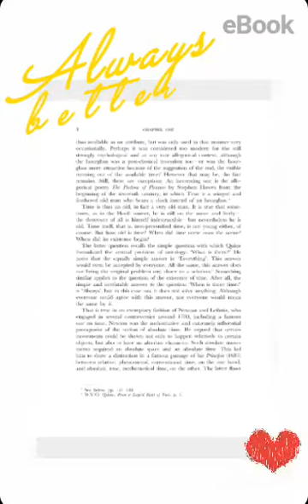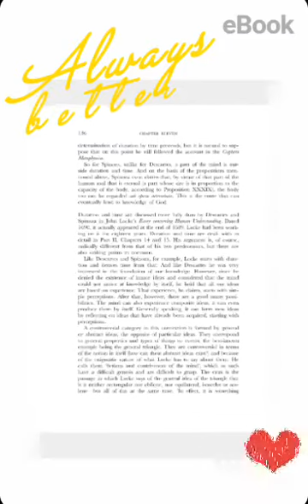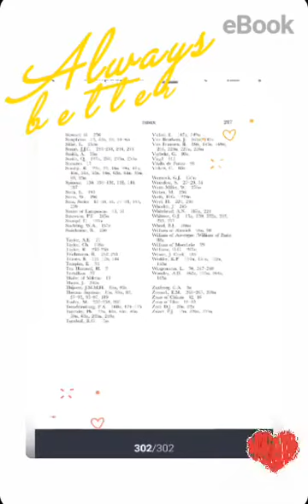Time and Mind the History of a Philosophical Problem 2005 @ Mooij, Brill, NV.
Video from Digital Merchandiser